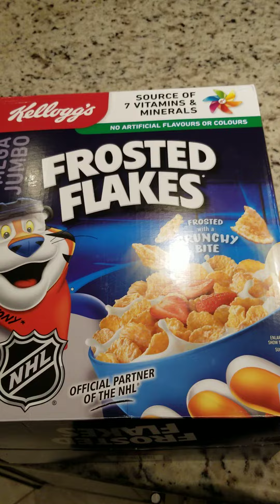Kellogg's FROSTED FLAKES CEREAL